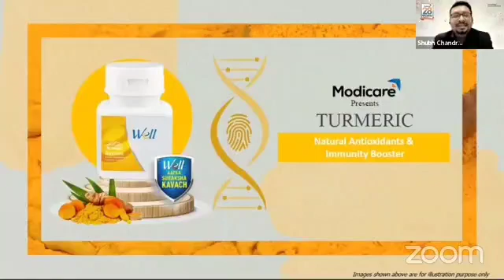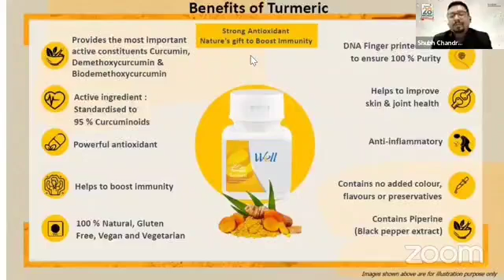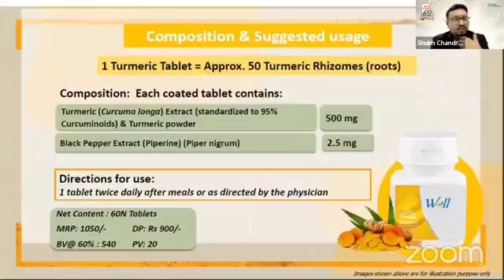Turmeric- Powerful Antioxidant,boost Immunity, with 95% curcuminoids,skin n joint health | Modicare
Sci Vedic Product
Benefits and Review